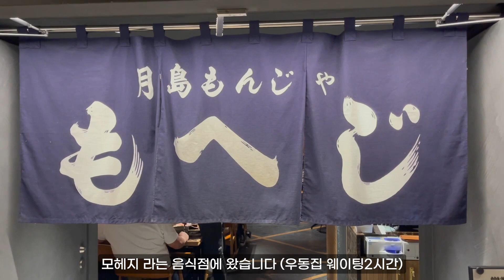【VLOG】7살 연하 일본인 여자친구 미쳐버린 밸런스게임/桜の夢：ロマンチックデート🌸👫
안녕하세요! 모에고노 커플입니다!! 매번 영상 봐주셔서 감사합니다!!
인스타그램계정과 틱톡 계정을 개설하게 되었습니다!!
저희의 다른 모습을 볼 수 있으니 많은 관심 부탁 드립니다!!
こんにちは！もえゴノカップルです！いつも私たちの動画を見てくださりありがとうございます。
私たちのまた違った姿を見られると思うのでぜひ見てください！